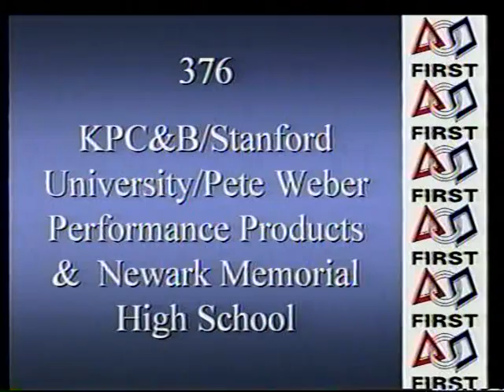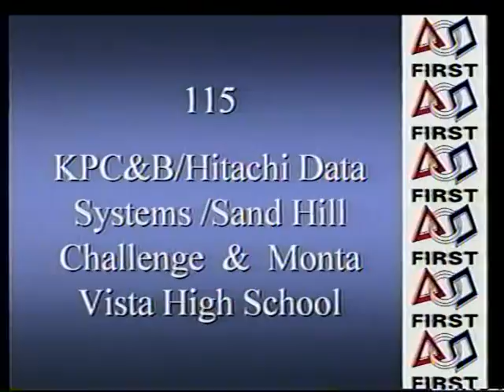2002 Silicon Valley Regional Finalists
2002 Silicon Valley Regional (Zone Zeal) Awards Ceremony
Regional Finalists:  701 (Vanden HS), 376 (Newark Memorial HS), 115 (MVRT)